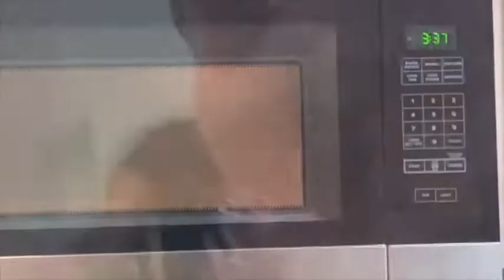Spend the day with me